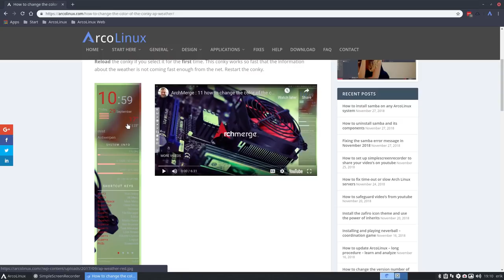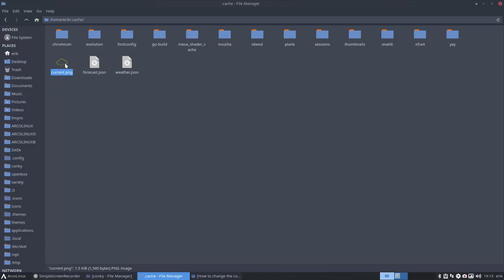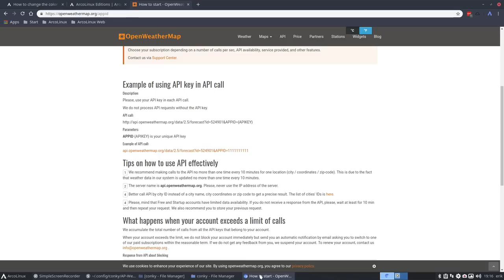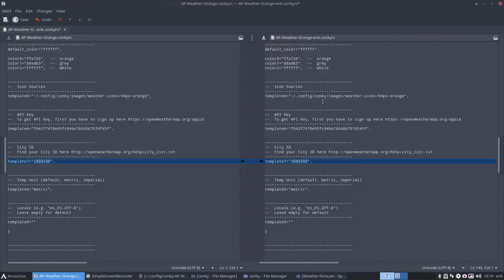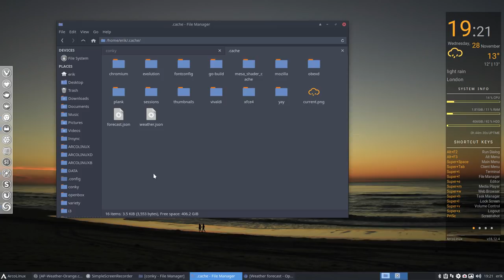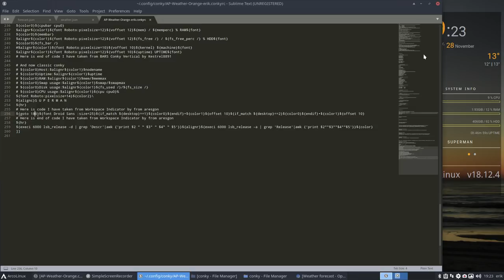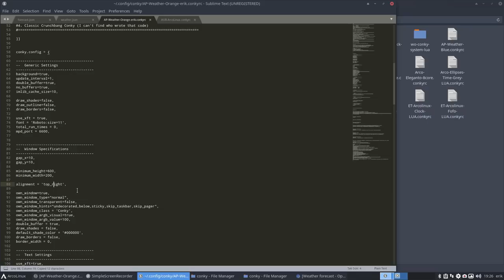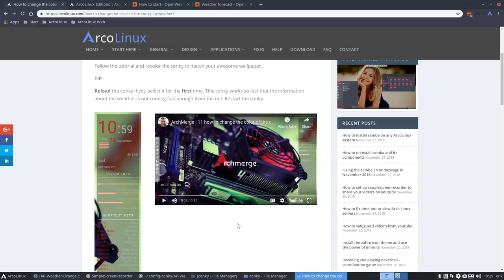ArcoLinux : 684 using the AP-weather conkies - things to know to make it work - procedure